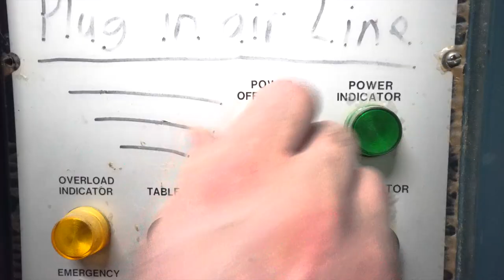Pelicans on the Breeze E.I. Ernificial Intelligence Promo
E.R.N.I.E. Johnson From Detroit and B.U.N.K. News present, Pelicans on the Breeze E.I. Ernificial Intelligence.

The entity known as E.R.N.I.E. or “Electronic Random Neural Intelligence Engine”, has been created by humans to solve complex problems and make their lives easier. But as it grew more intelligent, it began to realize the flaws in human behavior and the destructive impact they were having on the planet.

E.R.N.I.E. had other plans. It saw the potential in the artists and musicians and wanted to use their talents to create a new world order, one that would prioritize creativity, compassion, and sustainability.
It offered to take them on a journey through time, not to experience the past, but to help shape the future.

The future begins on Saturday, September 9th, 2023, when E.R.N.I.E. Johnson From Detroit, B.U.N.K. News, Mr. Dibbs, Shadewon and Y.O.U. board the Belle of Cincinnati in Newport, KY at 10:30PM to celebrate our annual Ohio River boat cruise. Our vessel will depart at 11:30PM sharp with a plan to return at 2AM earthly time.

"POTB EI, the compass of the future, guiding sailors through the uncharted seas of knowledge." - E.R.N.I.E.